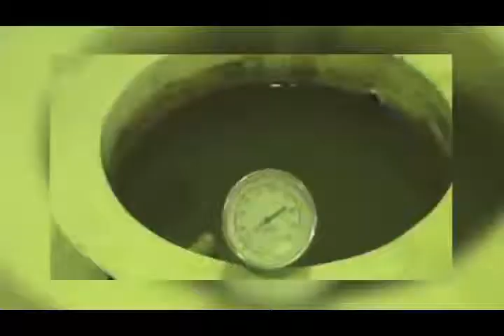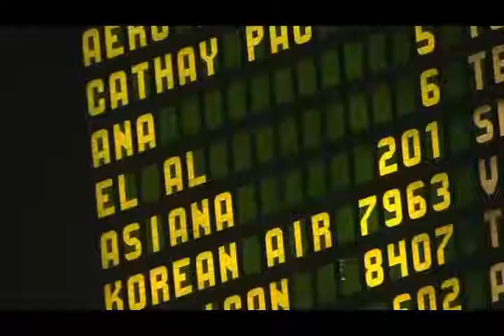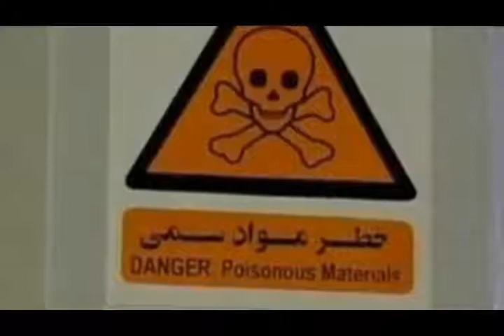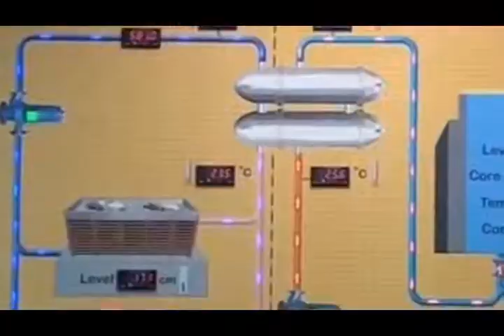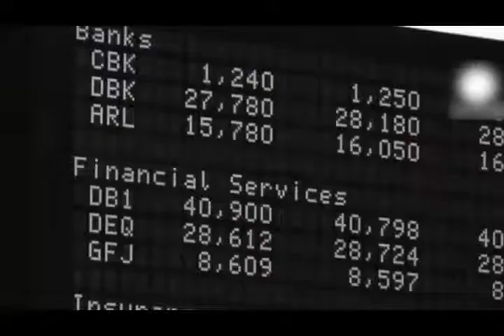تلویزیون ایران فردا - اخبار روزانه ایران و جهان چهارشنبه 1 مرداد